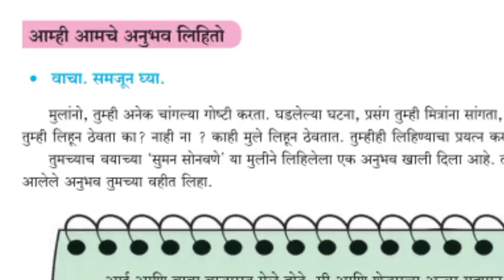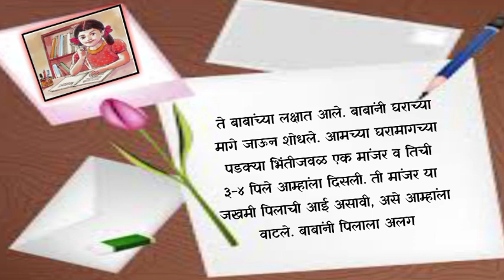आम्ही आमचे अनुभव लिहितो , इयत्ता चौथी ,aamhi aamche anubhav lihato , iyatta chauthi , std 4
नमस्कार मित्रांनो,
या विडिओमध्ये तुम्हाला आम्ही आमचे अनुभव लिहितो , इयत्ता चौथी ,aamhi aamche anubhav lihato , iyatta chauthi , std 4 , आम्ही आमचे अनुभव लिहितो इयत्ता चौथी ,aamhi aamche anubhav lihato iyatta chauthi , std 4 ,